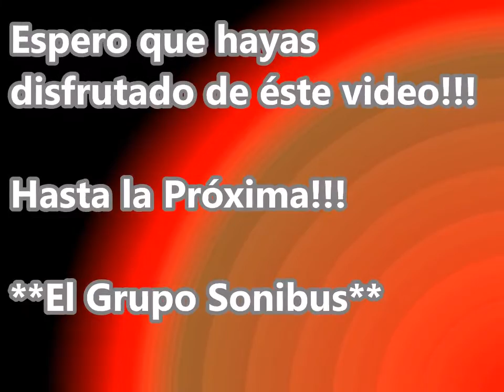🎧 TAMSE - 68 (M.Benz O500UA)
🎤🔧  |Vídeo Editado y Presentado por el Grupo Sonibus| ⌨ 🎧

🖊|Datos Técnicos|🖊
Línea: C
Interno: 68
Empresa: Tamse
Chasis: Mercedes-Benz O500UA / 2836
Transmisión: Automático
Caja Automática: Voith
Cantidad de Marchas: 4
Ubicación Del Motor: Atrás
Piso: Super Bajo
Carrocería: Metalpar
Modelo: Iguazú 1 (Antes del 2010)
Cantidad de Puertas: 3
Cantidad de Asientos: 40
Año: 2012
Lugar del Video: Córdoba Capital - Centro